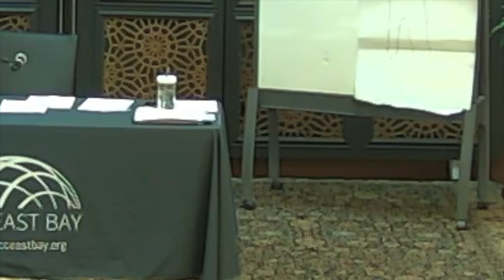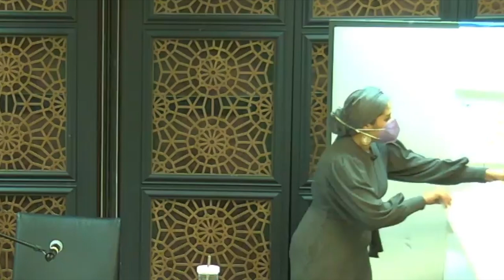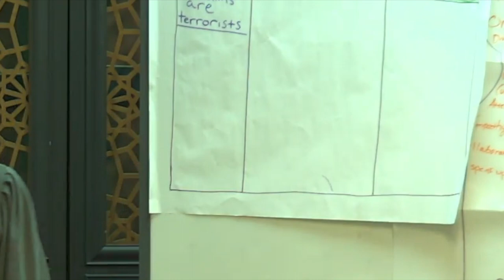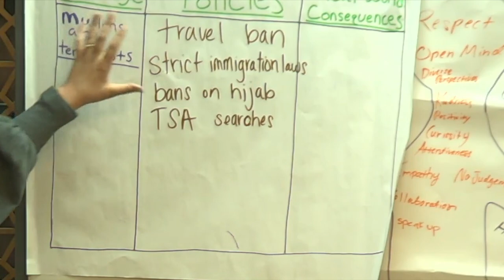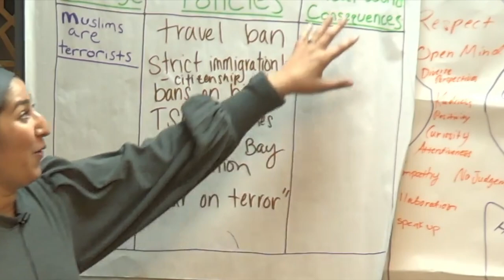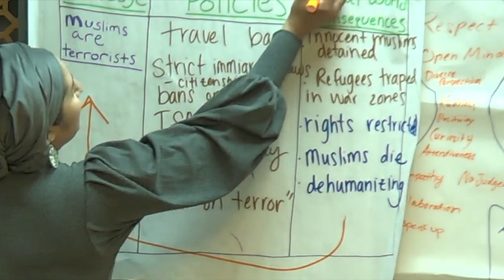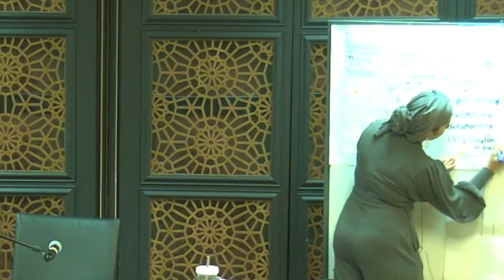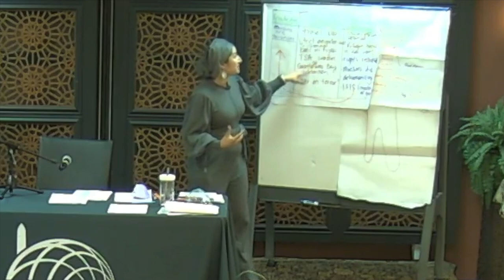Power: Stereotypes & Knowledge | Muslim Youth Gamechangers Network | Maimona Afzal Berta (Session 2)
Muslim Gamechangers Network (MGN) equips Muslim teens with tools to critically understand their world, effectively challenge injustice, and build legacies of positive change in our communities.

Sr. Maimona Afzal Berta is the main guest speaker in this session on the terrifying power of stereotypes – and how Muslim youth can deal with them. Stereotyping and power are mutually reinforcing because stereotyping itself exerts control, maintaining and justifying the status quo.

For Bay Area Muslim high schoolers, this 10-week interactive '22 summer social justice training program is hosted at MCC East Bay in Pleasanton. This empowerment training grounded in a positive Islamic worldview is facilitated by CAIR San Francisco Bay Area (CAIR-SFBA).

MGN is a social justice training program for Muslim high school students that equips teens with the tools to critically understand their world, effectively challenge injustice, and build legacies of positive change in their communities. The program consists of weekly interactive sessions centered on themes of identity, history, social responsibility, and organizing tools, all grounded in an Islamic worldview.

Applications are now closed. If you are a teenager or parent of a high schooler in the San Francisco Bay Area, please email to join next year's session.

In this session, more than 30 students joined us in this session focused on providing a platform to our students to discuss their personal experiences and to understand the relationship between stereotypes, policies, and real-world consequences. Our students utilized knowledge-power charts to exemplify how various stereotypes lead to real-world policies and consequences for those who associate with those groups.